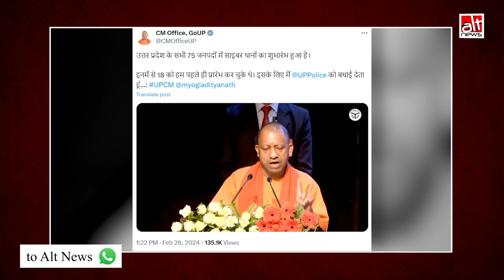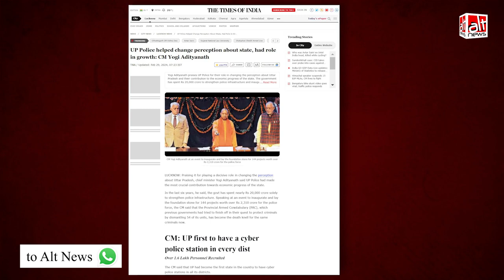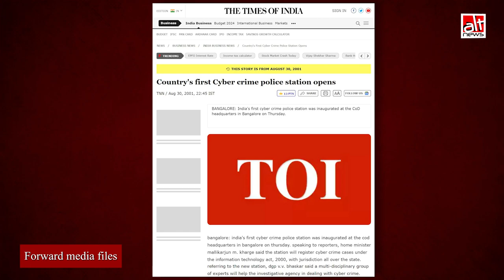यूपी के सभी ज़िलों में सबसे पहले साइबर क्राइम पुलिस स्टेशन खुलने का योगी आदित्यनाथ का ग़लत दावा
Inaugurating 57 cyber police stations in the state, Uttar Pradesh chief minister Yogi Adityanath recently claimed that UP was the first state in the country to have a cyber PS in every district. The claim is FALSE. Watch this video report